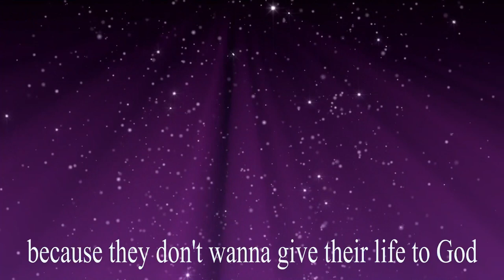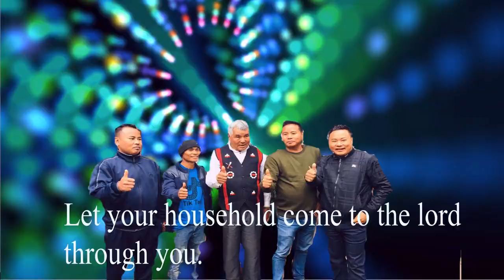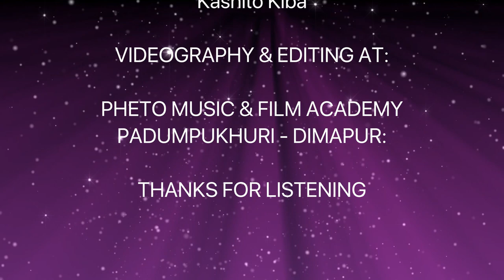APU KIVI ( A good Father) Kashito Kiba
Dedicated to all the blessed Fathers